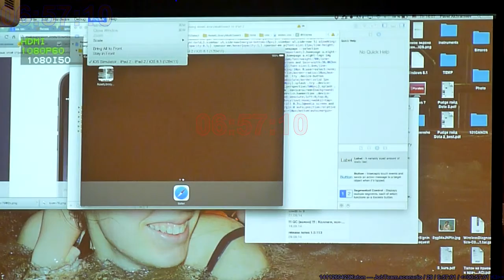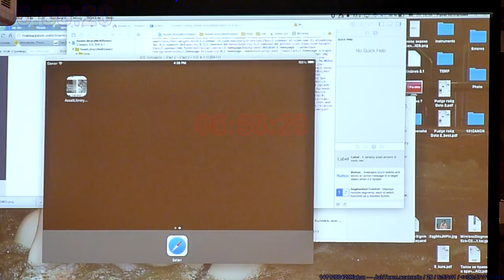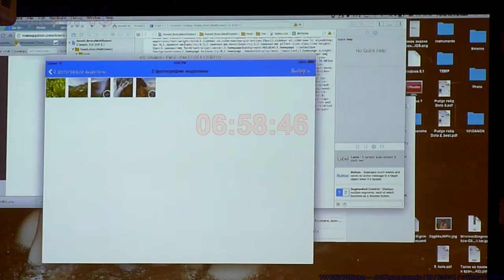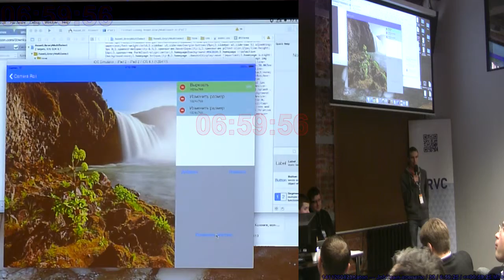20141024CH5 Быстрая обработка фоток на IPhone от команды JobTeam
Быстрая обработка фоток на IPhone от команды JobTeam (хакатон SECR-2014)